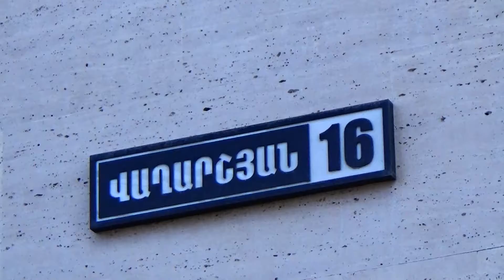Գիշերը հերթապահող Արաբկիրի քրեական հետախույզները մեքենայի հայելիների գուղություն են կանխել